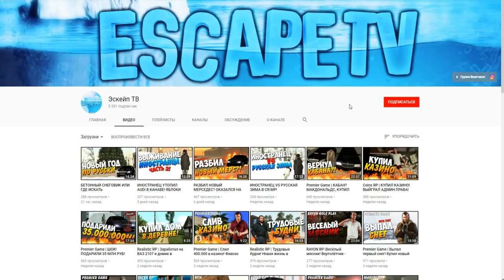CRMP | Atom RolePlay - "АДМИН ПАТРУЛЬ" СЛОВИЛ ПАРУ ЧИТЕРОВ, НА СЕРВЕРЕ ЕСТЬ БОТЫ ?!